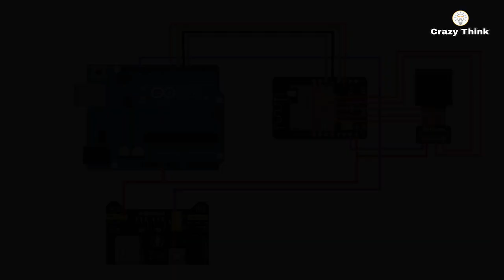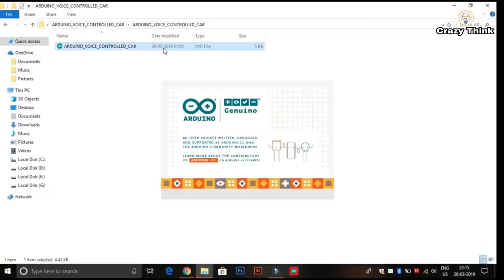How to make Cctv Live footage Camera - At Home || Spy Cctv Camera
How to make Cctv Live footage Camera -At Home

👉 Arduino uno
👉 Esp32 cam
👉 Old mobile Camera
👉 jumper wire
👉12volt Power Supply
👉 20pin Display